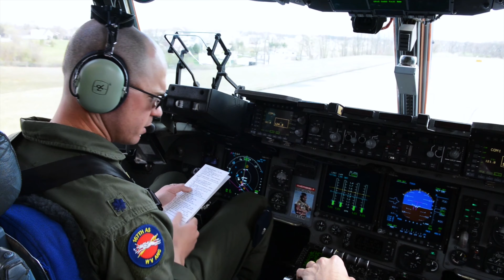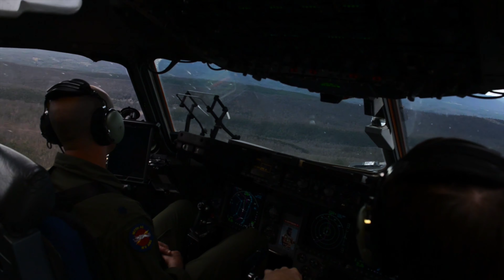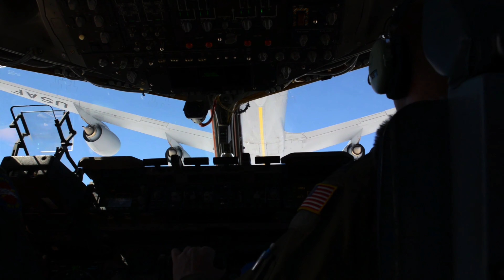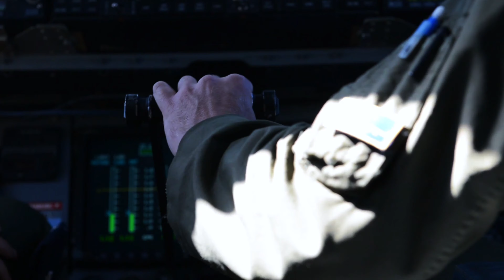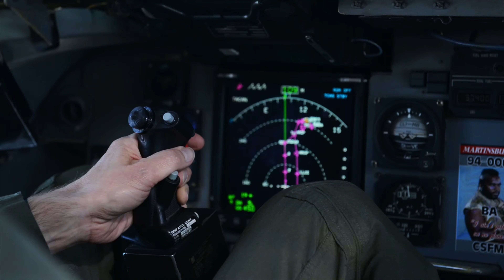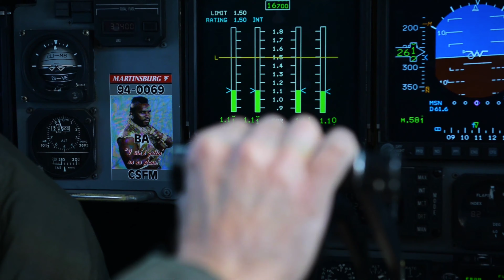C-17 Sorties • West Virginia Air National Guard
167th Airlift Wing pilots fly a training sortie to include a low-level route, touch and go's and aerial refueling.

Video by Senior Master Sgt. Emily Beightol-Deyerle 167th Airlift Wing, West Virginia Air National Guard

AIRBOYD -